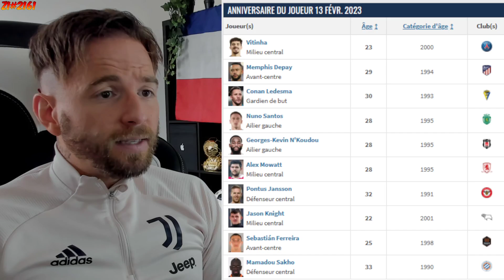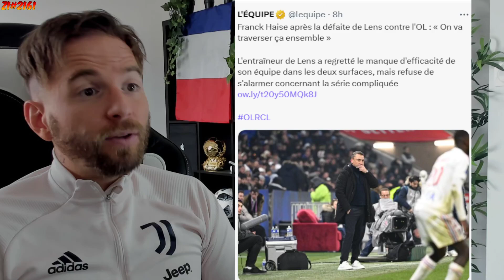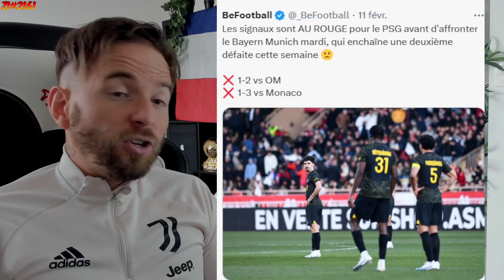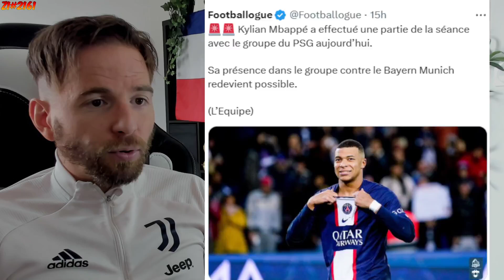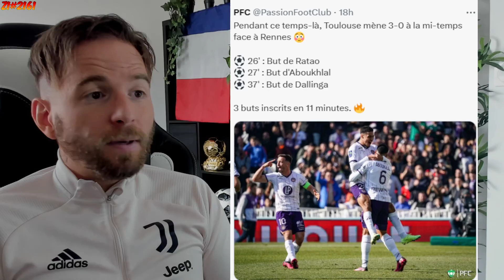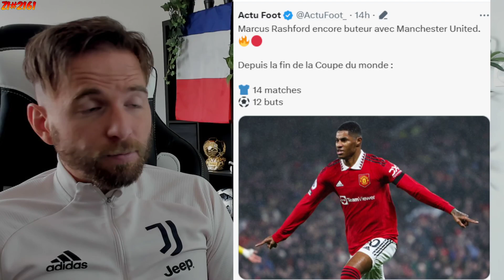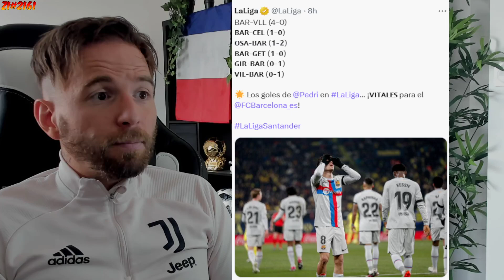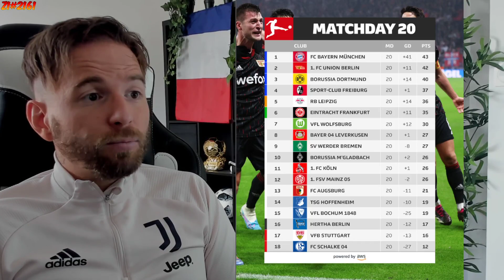LE PSG EN CRISE AVANT LE 1/8, MBAPPÉ LA TRES BONNE NOUVELLE ! / LE BARCA CHOC L'EUROPE ! ZI#2161